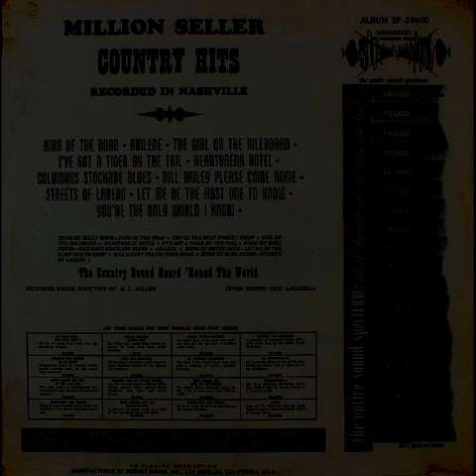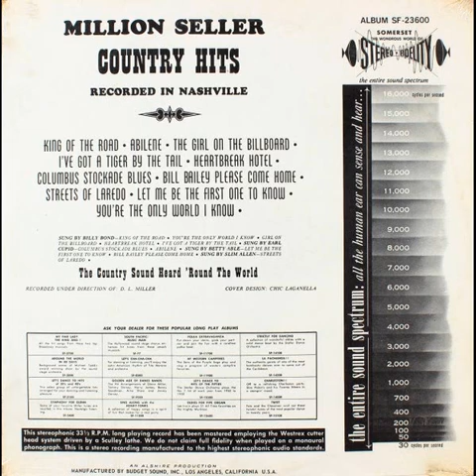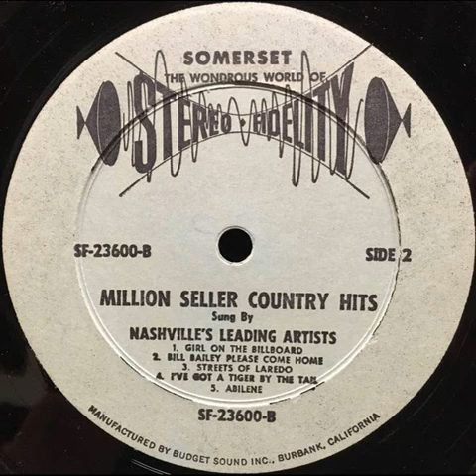Million Seller Country Hits Sung By Nashville's Leading Artists!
Billy Bond– King Of The Road
Billy Bond– You're The Only World I Know
Earl Cupid– Columbus Stockade Blues
Betty Able– Let Me Be The First One To Know
Billy Bond– Heartbreak Hotel
Billy Bond– Girl On The Billboard
Betty Able– Bill Bailey Please Come Home
Slim Allen– Streets Of Laredo
Billy Bond– I've Got A Tiger By The Tail
Earl Cupid– Abiline